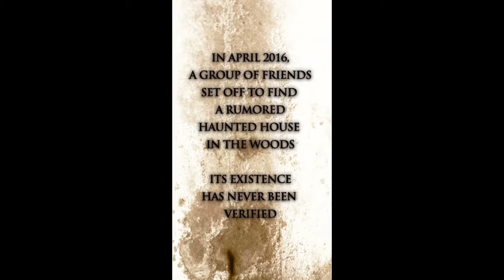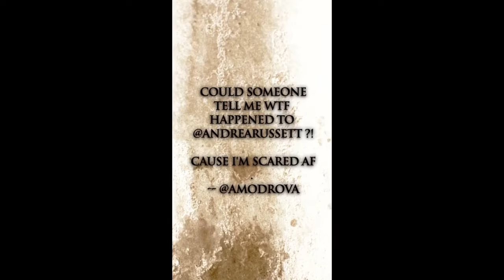Sickhouse Official Trailer 1 2016 Snapchat Movie HD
Primer trailer de Sickhouse. la primer película de terror grabada totalmente con Snapchat